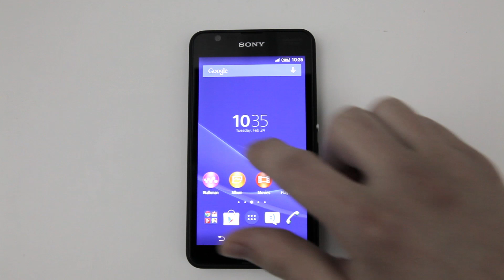Sony Xperia E4g: with 4G LTE connectivity and dual SIM version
Announcing Xperia E4g, which features a 4.7” display, 5 MP main camera, quad-core 1.5 GHz processor, and runs Android 4.4.4 (KitKat). In addition, Xperia E4g offers 4G LTE connectivity and a dual SIM version.